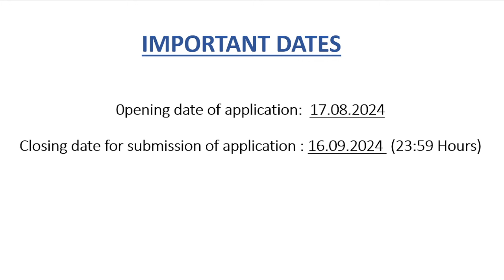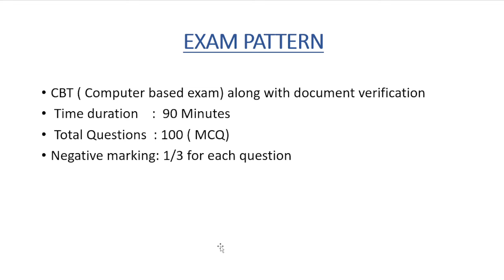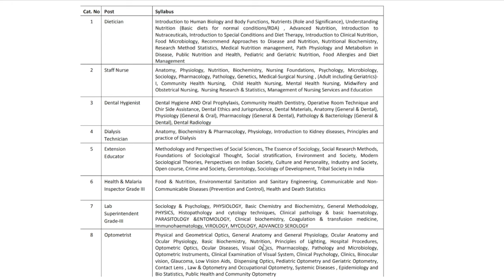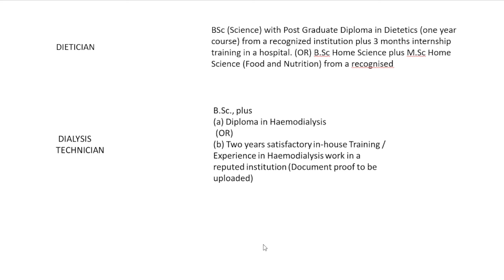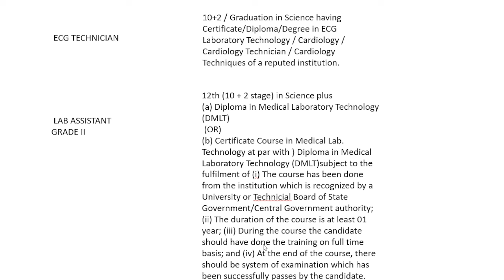Railway Paramedical Vacancy 2024 || RRB Vacancy || Syllabus | Exam pattern || Age| All in Hindi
सिर्फ नदी को देखकर नदी को पार नहीं किया जा सकता इसलिए सिर्फ देखो मत आगे बढ़ो आप जरूर सफल होवोगे।  आप सभी के इसी विश्वास को  बढ़ाने और नयी ऊर्जा का संचार करने के लिए और एग्जाम में सिलेक्शन के लिए Extratech Classes की टॉप फैकल्टी SS Sir  द्वारा क्लास ली जा रही है जो आपके सभी कम्पीटशन और ऐकडेमिक  एग्जाम में मजबूती प्रदान करेगी।

प्रतिदिन क्लासेस की जानकारी और लिंक प्राप्त करने व PDF प्राप्त करने के लिए Extratech Classes टेलीग्राम चैनल से जरूर जुड़े-